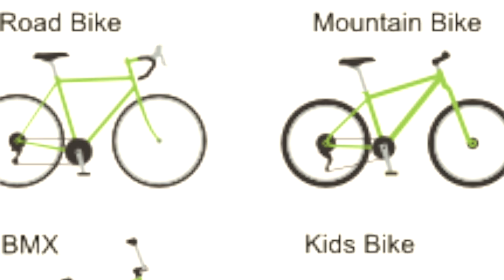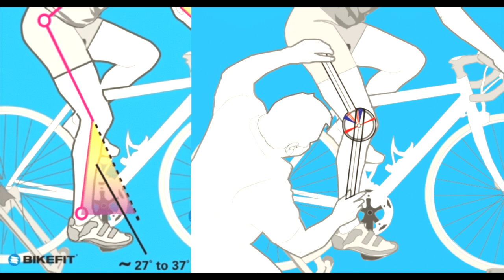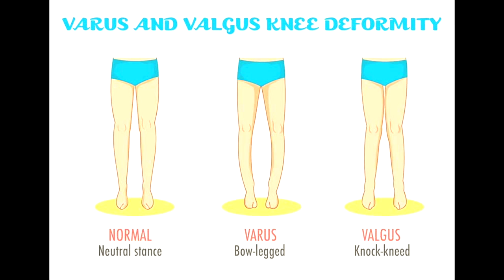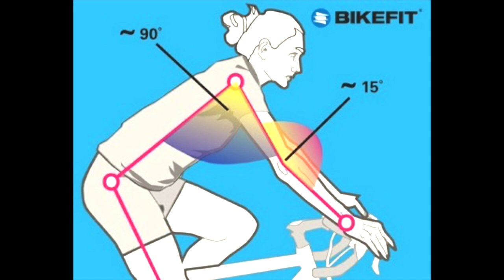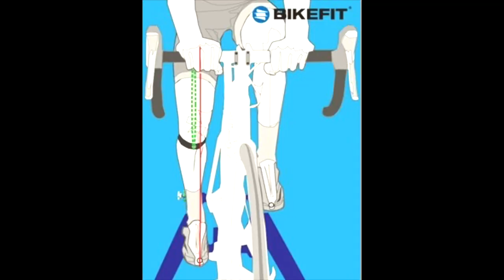SCIENCE OF CYCLING ( MALAYALAM)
Those who are interested in cycling , a detail explanation biomechanics of body and method of training. and detail about musculoskeletal issues in bicycling and corrections.